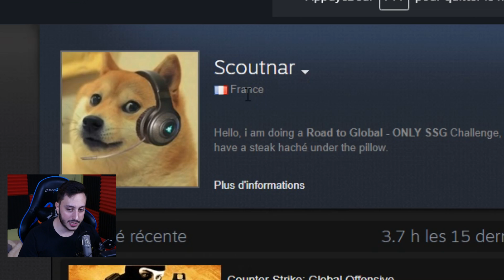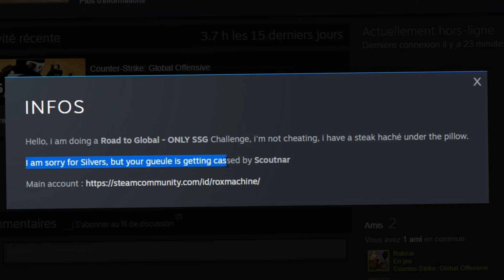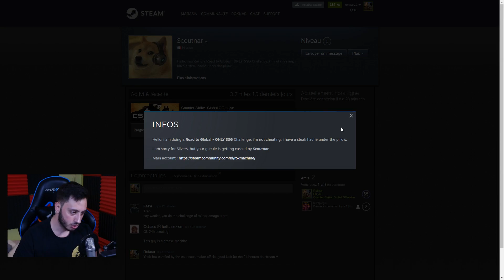JE VAIS PASSER DE SILVER 1 A GLOBAL EN 14 JOURS..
SOCIAL :
► MES RESEAUX